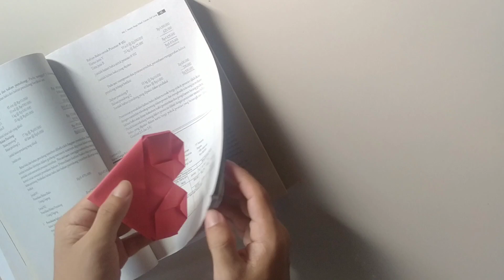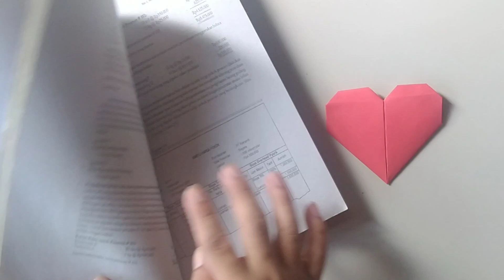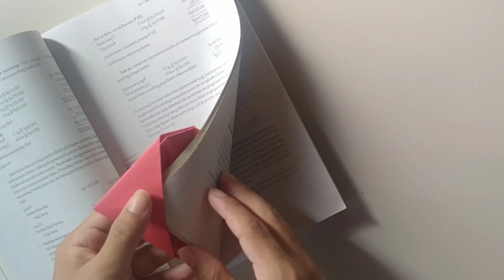Origami Heart Bookmark - DIY Origami Heart Bookmark